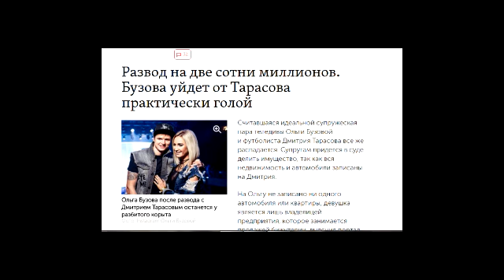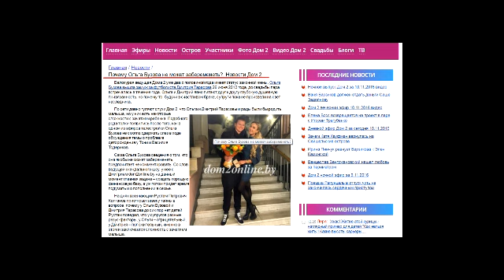Любовница Дмитрия Тарасова беременна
После расставания Ольги Бузовой известной телеведущей Дом 2 и футболиста Дмитрия Тарасова очень долго ходят сплетни и слухи и вот совсем недавно стало изестно имя новой возлюбленной Тарасова, а так же появилась информация о ее беременности